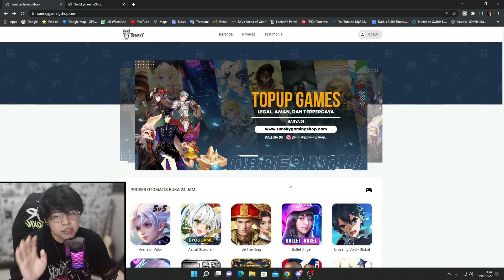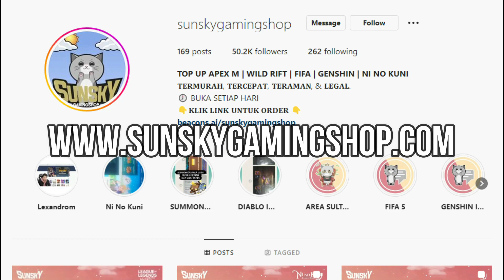HERO2 MOBA DENGAN KEKUATAN SERIGALA/RUBAH! MENCARI YANG PALING KEREN?! - MOBA MULTIVERSE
Top Up Di Sunsky !!

00:00 Nyari Waifu
01:06 GGS
01:53 Dota 1 Banehallow
03:58 Dota 2 Lycan
07:22 HON Gemini
09:34 Smite Fenrir
10:43 LOL Warwick
12:13 Mobile Legends Roger
13:46 AOV Liliana
15:17 Onmyoji Hakuzosu
16:47 Wolfram
18:19 Honor Of Kings
20:01 Vainglory Fortress
21:06 Pokemon Unite Alolan Ninetails
21:57 Legends Of Ace Kyuubi
23:19 Extra Ordinaryones Tamago